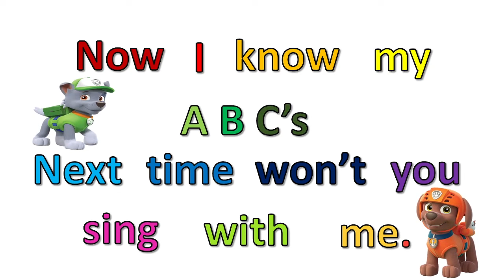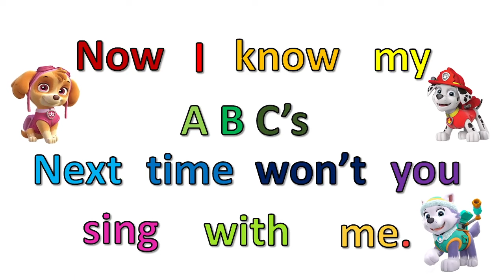abc song paw patrol | kids favourite songs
abc song paw patrol